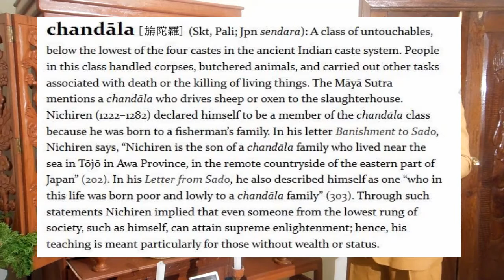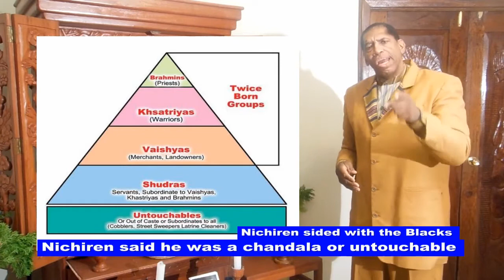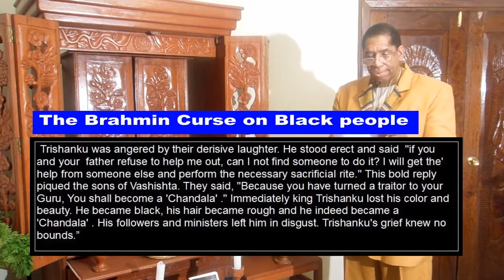Nichiren Shonin a Chandala: Would Support Proud Black Buddhist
Nichiren Shonin a Chandala would support "Proud Black Buddhist" is a revolutionary Buddhist lecture by Anthony "Amp" Elmore President and Founder of the Proud Black Buddhist World Association.

Elmore a 40 year Nichiren Buddhist is an advocate for change in the world of Buddhism.  Elmore an African/American Buddhist notes a system of "institutional racism" exist in Buddhism that explains why Blacks or African/Americans are at the bottom of the social cast of Buddhism and  racist practices explains why Buddhism the leader and innovator of equality and social change ranks at the bottom as the religion that promotes social change among Blacks or African/Americans.

Elmore calls upon his history as an SGI Buddhist and he notes how SGI Japanese Buddhist leader Daisaku Ikeda manipulated a strategy and plan to remove strong African/Americans from his Buddhist sect and replace this with willing female leaders who support the SGI's policy of neutrality.  Elmore gives evidence how other Japanese sects in America have similar policies that regulate Blacks to the bottom.

Elmore in this lecture challenges Japanese egocentricity and Elmore notes that Nichiren Shonin the Japanese 13th Century messenger of the Buddha Shakyamuni  on two occasions calls himself a family of the  "Chandala" the Black untouchables in in India known today as Dalit. Elmore notes that Asian and Japanese Buddhist sects teach African/Americans a culture or neutrality that makes Black Buddhist sterile or passive in regards to action, equality and social change.  Elmore notes that Japanese Buddhist sects purposefully created a culture of non thinking passive Blacks who accept being at the bottom of the racist cast system where Japanese are at the top, Whites second and Blacks are at the bottom.

For the sake of this lecture Elmore notes that their was never was an Aryan invasion, however during the Gupta Era the Hindus killed  the Buddhist in India and they set up the "Cast system."  Sanskrit did not come about until the Gupta Era.

Elmore asks African/Americans to embrace the passion of Dr. Martin Luther King and fight for equality in Buddhism via creating their own true Buddhist culture and Practice.